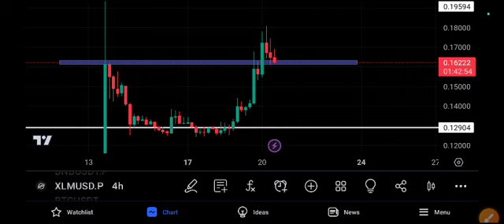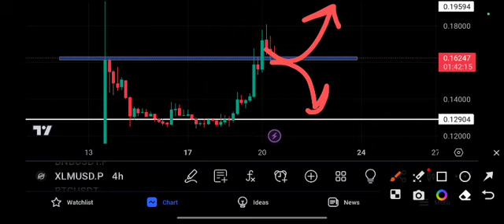XLM Price Prediction! Stellar XLM News Today